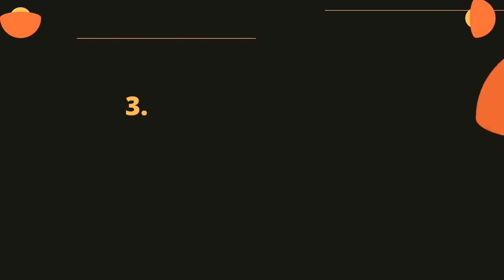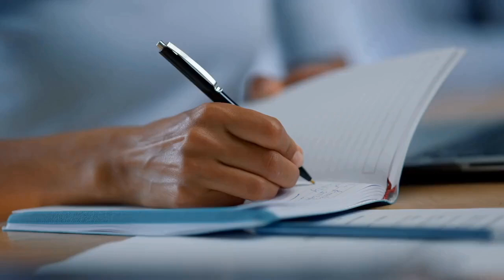10 morning habits of highly successful people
In this video, you'll learn the 10 morning habits of highly successful people. Hopefully, you'll be able to implement them in your life for better results!

Starting your day in the right manner sets the tone and pace for the rest of it. Your chances of success depend largely on how you spend your early morning, just before work starts.